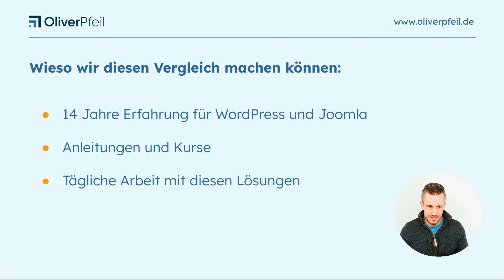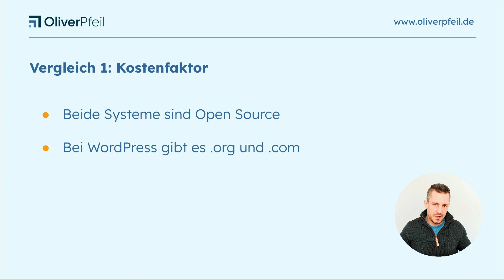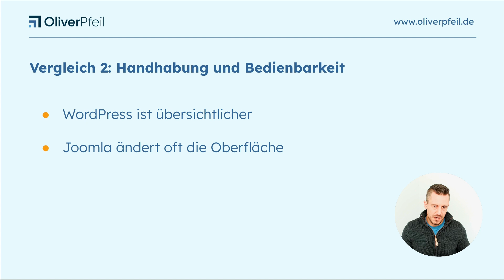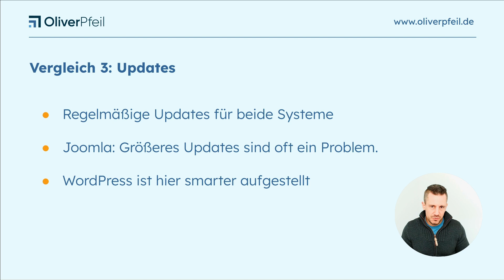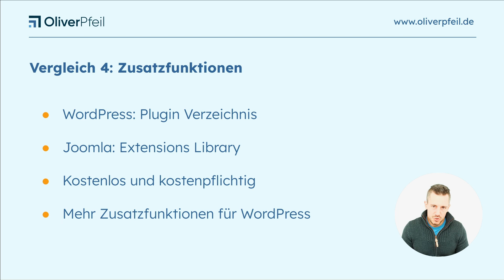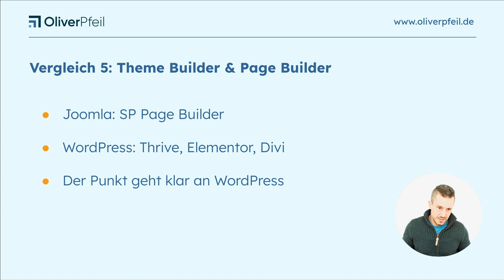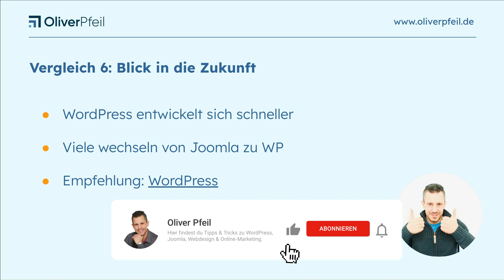Joomla VS WordPress: Der Praxis-Vergleich 🇩🇪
Wahrscheinlich überlegst du gerade, ob du deine Website mit Joomla oder WordPress erstellen sollst, oder? 💻 🌐Das ist eine Frage, die uns oft gestellt wird, und ich kann mir vorstellen, dass du da gerade mitten drin steckst. Welches System bietet die besseren Vorteile für dich? In diesem Video nehmen wir uns genau das vor.

▬▬▬▬▬▬▬ WordPress ▬▬▬▬▬▬▬

▬▬▬▬▬▬▬ WordPress ▬▬▬▬▬▬▬

▬▬▬▬▬▬▬▬ Inhaltsverzeichnis ▬▬▬▬▬▬▬▬

00:00: Einleitung
00:54: Warum wir diesen CMS-Vergleich machen können!
01:40: Vergleich 1 - Kostenfaktor
03:10: Vergleich 2 - Handhabung und Bedienbarkeit
04:23: Vergleich 3 - Updates
06:20: Vergleich 4 - Zusatzfunktionen
08:14: Vergleich 5 - Theme Builder & PageBuilder
11:34: Fazit & Blick in die Zukunft "Joomla vs. WordPress"
13:00: Meine Empfehlung an dich

Ich bin Oliver Pfeil, und ich helfe seit über 14 Jahren Menschen dabei, mit Joomla oder WordPress eine Website zu erstellen. Wir haben jede Menge Anleitungen und Kurse für beide Systeme, und das ermöglicht uns, diesen Vergleich aus einer langjährigen Erfahrungsperspektive anzugehen.

Keine Sorge, ich werde nicht stundenlang Schritte zeigen, sondern die wichtigsten Aspekte herausgreifen. Also, lass uns gleich eintauchen!

🔎 Vergleich Nummer 1: Der Kostenfaktor.
Beide sind Open-Source-Lösungen, du kannst Joomla und WordPress kostenlos herunterladen und auf deinem Server installieren. Hier steht es also unentschieden!

🔎 Vergleich Nummer 2: Handhabung und Bedienbarkeit.
Hier hat WordPress die Nase vorn. Es ist einfach übersichtlicher und benutzerfreundlicher. Keine Sorge, das bedeutet nicht, dass Joomla kompliziert ist, aber WordPress ist einfach schneller zu durchschauen!

🔎 Vergleich Nummer 3: Updates.
Beide Systeme erhalten regelmäßig Updates, aber bei großen Versionssprüngen hatte Joomla in der Vergangenheit öfter Schwierigkeiten. WordPress ist hier einfach flexibler und leichter zu handhaben!

🔎 Vergleich Nummer 4: Zusatzfunktionen.
Hier punktet WordPress. Das Plugin-Verzeichnis bietet eine Fülle von hochwertigen Erweiterungen. Joomla hat auch eine Extension Library, aber die Vielfalt und Qualität sind bei WordPress einfach größer!

🔎 Vergleich Nummer 5: Design und Page Builder.
WordPress ist hier flexibler und bietet mit Elementor, Divi und Co. mächtige Page Builder, die die Gestaltung deiner Website enorm vereinfachen. Joomla hat mit SP Page Builder zwar auch eine Option, aber sie steht nicht auf dem gleichen Level!

Ein Blick in die Zukunft zeigt, dass WordPress sich einfach 🚀besser entwickelt. Joomla ist nicht schlecht, aber WordPress hat in den letzten Jahren die Oberhand gewonnen.

Was empfehle ich dir? Wenn du bereits mit Joomla vertraut bist und dich wohlfühlst, bleib dabei. Wenn du jedoch eine neue Website erstellst oder nicht vollends zufrieden mit Joomla bist, neige ich zu WordPress. ✅

Das ist meine Meinung und Erfahrung dazu. Lass mich in den Kommentaren wissen, wofür du dich entschieden hast!

▬▬▬▬▬▬▬ Mehr Informationen ▬▬▬▬▬▬▬

▬▬▬▬▬▬▬▬ Hashtags ▬▬▬▬▬▬▬▬

▬▬▬▬▬▬▬▬ Impressum ▬▬▬▬▬▬▬▬